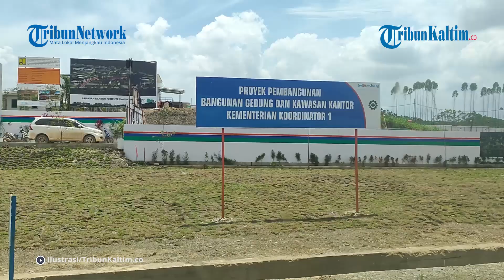Pos Indonesia Jadi yang Pertama Sediakan Jasa Kurir dan Logistik Hub IKN Nusantara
Pos Indonesia akan jadi penyedia jasa kurir dan logistik hub pertama di Ibu Kota Nusantara atau IKN Nusantara di Kalimantan Timur.
Sebagai tahap awal, Kantor Pos Indonesia yang ada di Sepaku, Balikpapan, akan dialihfungsikan menjadi gudang.
Dilansir dari Kompas.com, hal tersebut disampaikan oleh Direktur Utama PT Pos Indonesia Faizal R Djoemadi dalam Acara Penandatanganan Kesepakatan Kerja Sama PT Bina Karya dengan PT Pos Indonesia di Jakarta, Kamis (20/7/2023).
"Bagi Pos Indonesia, terlibat dalam pembangunan IKN adalah hal yang sangat strategis dan kami mencoba sebisa mungkin untuk memberikan perhatian yang sangat serius," ujarnya melalui siaran pers Otorita IKN.
Dia menuturkan, selama tahap pembangunan IKN, logistik merupakan kebutuhan utama sehingga Pos Indonesia ingin terlibat.
"Pos Indonesia hadir untuk memberikan pelayanan yang tepat waktu, tepat kualitas, dan dengan harga yang efisien.
Sehingga logistik tidak menjadi beban, justru mendukung semua proyek yang ada di IKN," kata Faizal.
Sementara itu, Direktur Utama PT Bina Karya Boyke P Soebroto menyetujui pernyataan tersebut.
"Ini pertama kalinya kami melakukan kerja sama dalam bidang jasa untuk pembangunan IKN.
Jadi kami harus mencari partner yang tepat, yaitu Pos Indonesia," ucapnya.

Editor: vp0_Jj